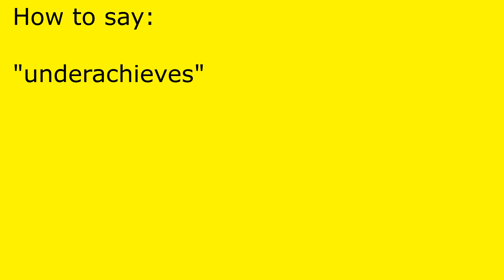How to pronounce underachieves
underachieves pronunciation.